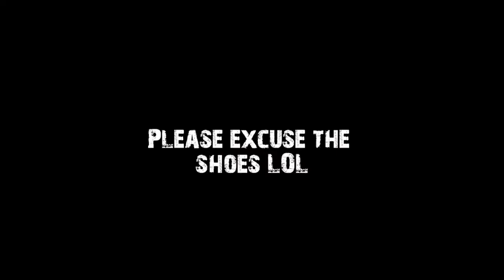Rick Ross - Aston Martin Music [Marcus Allan]